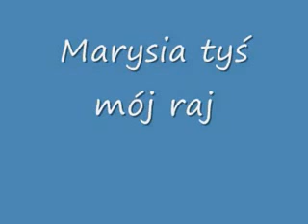Marysia tyś mój raj